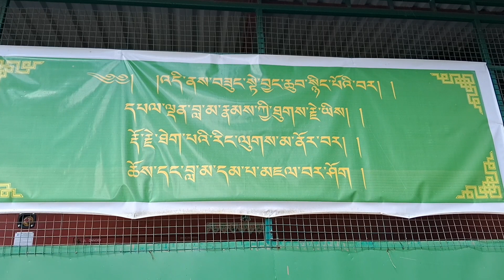Dhodup Rinpocha Kudung // In Sikkim Gangtok// Beautiful Place//Sikkim India